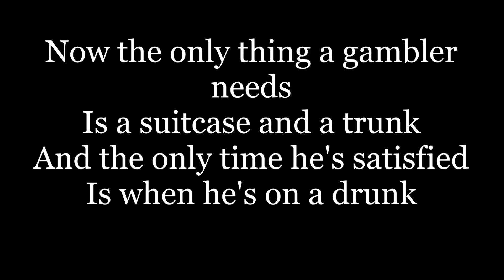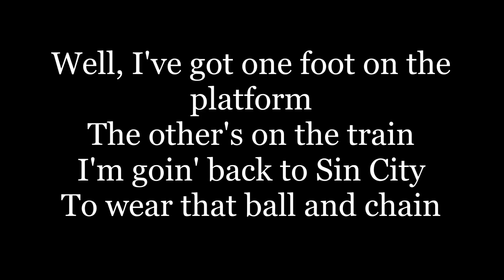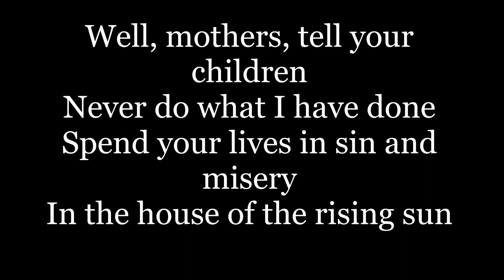The House Of The Rising Sun Five Finger Death Punch Сover Animals,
«The House of the Rising Sun» (с англ. — «Дом восходящего солнца») — американская песня, фолк-баллада; иногда называется также «Блюз восходящего солнца» (англ. Rising Sun Blues). Действие песни происходит в Новом Орлеане.